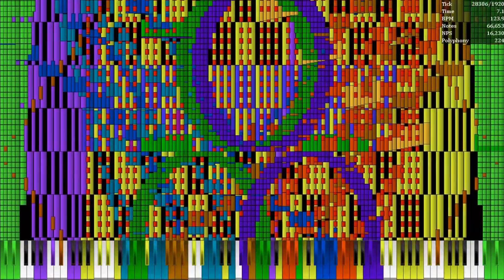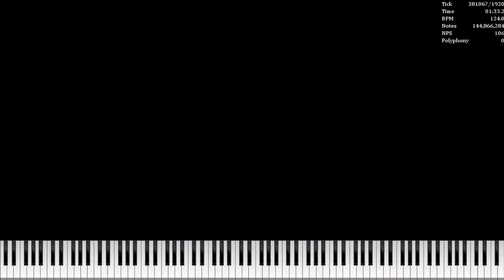[Black MIDI] New Super Mario Bros. U Athletic Theme, but every BAH adds a member - 144.87M notes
i like this midi!!

Requested by @HeyItziiMinhMaiHoang

===MIDI INFO===

Notes: 144,866,744
Original Creator(s): HRK.EXEX, fwd, Blue MIDI, ponluxime, OddPandemonium03, flopp, Xplot Music, AHPGamer2022, J Davis, Caed's MIDI Channel, OKBranflakes, JJ's Midi Corner 2489, Danificence, NewFall2023, TheBlackMaster, DragonPianist, ZionBD MIDI, Orangepaprika 67, Kryomel, Dj MathU, Derek Pérez Álvarez, MyBMPersonAsus2456, Minecraftfan Redstone, Mason MIDI and Atty 304000

===VIDEO INFO===

Video Rendering Time (VEGAS PRO): 27:18
Video Rendering Time (UMP): ~1:20:00
Video Rendering Time (CJCNC Flopp mod): N/A
Audio Rendering Time (OmniConverter): ~14:00:00
Voices: 100,000
Soundfont: Arturia Piano V3

===COMPUTER SPECS===

CPU: Intel® Core™ i7-4610M CPU @3.00GHz
GPU: Intel® HD Graphics 4600
RAM: 8GB DDR3 + 65GB pagefile